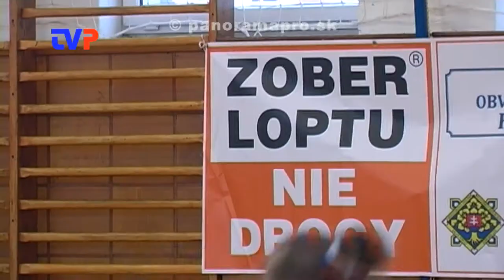Zober loptu, nie drogy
Prvý ročník tejto akcie v Žarnovici pre žiakov ZŠ. Desať základných škôl zo Žarnovice a blízkeho okolia sa po dva dni zapojili do vybíjanej a futsalu.